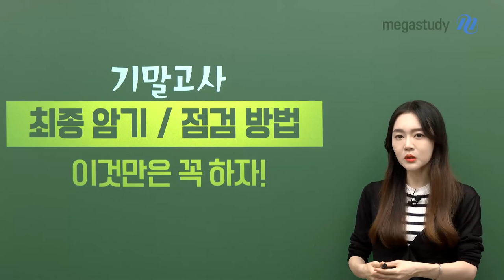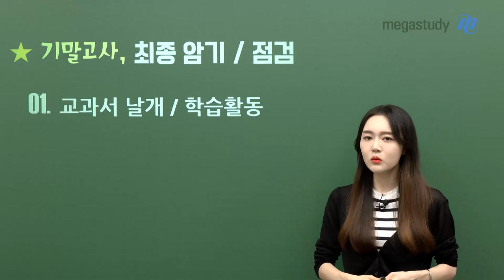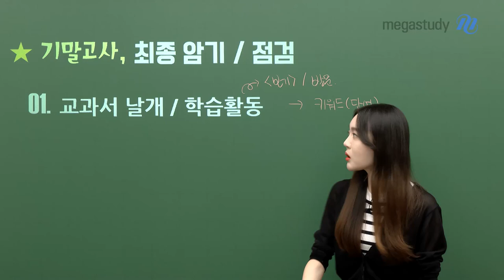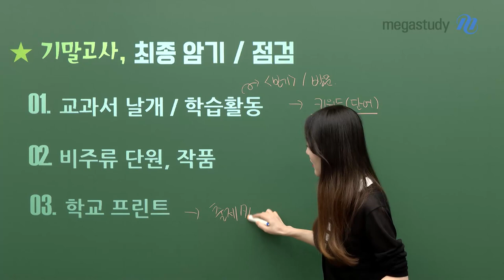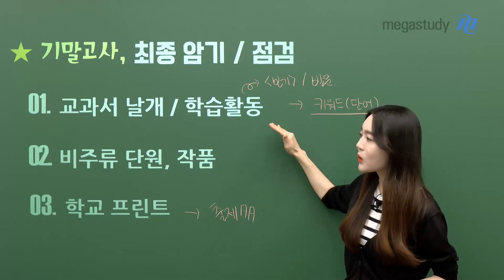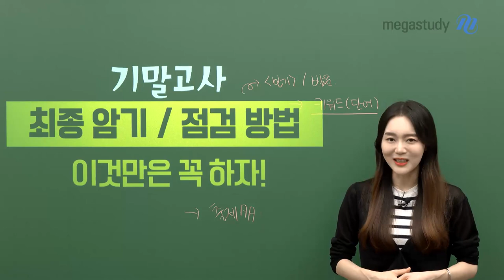[메가스터디] 국어 권선경쌤 - 기말고사 최종 암기/점검 방법 이것만은 꼭 하자!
이제 진짜 코 앞으로 다가온 기말고사!
지금 이 시기 우리는 최종 암기와 점검을 하며 마무리를 해야 합니다.

기말고사를 잘 보고,
국어를 1등급으로 마무리하기 위한
선경쌤의 학습 꿀팁!!

★기말고사, 최종 암기/점검★
01. 교과서 날개/학습활동
02. 비주류 단원, 작품
03. 학교 프린트

선경쌤이 알려주는 포인트
잘 익혀서 기말 대박나자 ♥